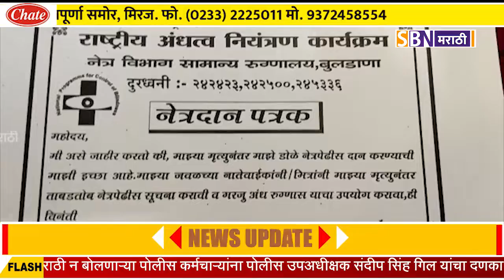तरुणाईचा नेत्रदान व अवयव दानाचा संकल्प, स्वराज्य फाऊंडेशनच्या सदस्यांनी तरुणाईला केले आवाहन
तरुणाईचा नेत्रदान व अवयव दानाचा संकल्प, खामगाव स्वराज्य फाऊंडेशनच्या सदस्यांनी तरुणाईला केले आवाहन.@